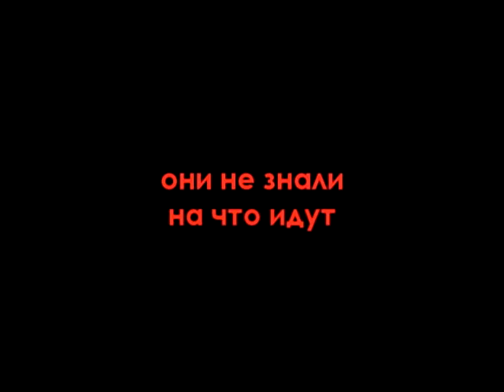Команда А - трейлер(Komanda A or Story of 11A -traller)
Последний год в стенах родной школы должен запомниться...